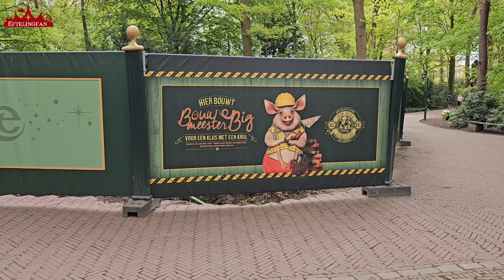Herbouw sprookje Hans en Grietje deel 4 [Efteling 2024]